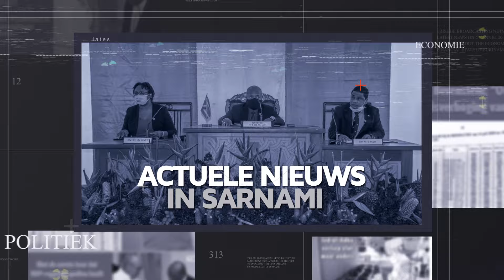AAJ KI TAAZA KHABAR 13 02 2024